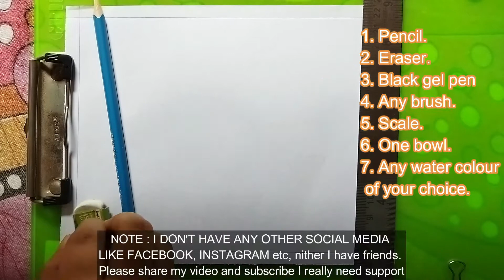Cute Flower Drawing | Easy & Simple Drawing of Flower For Everyone | Watercolour Drawing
Cute Flower Drawing | Easy & Simple Drawing of Flower For Everyone | Watercolour Drawing | Simpledrawing, Flowerdrawing, Watercolour, Fundayrp.